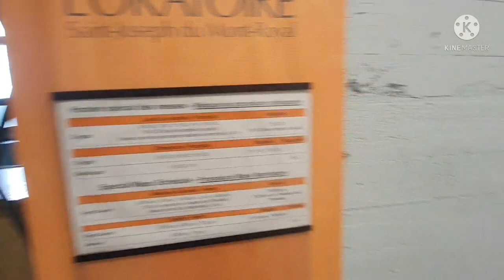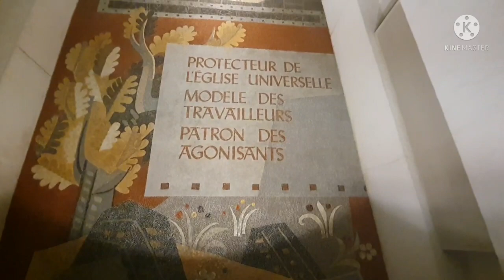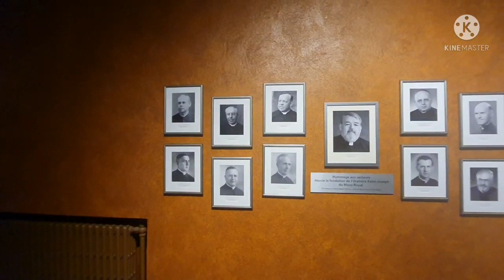Saint Joseph's Oratory Montreal Quebec || Canada's biggest Church 💥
visiting the biggest Church in Canada.
National historic site of Canada
Saint Joseph's Oratory of Mount Royal

Indian students in Montreal Canada
international students in Montreal Canada